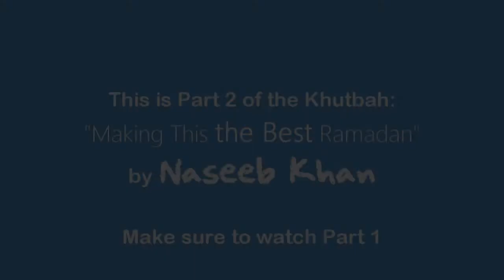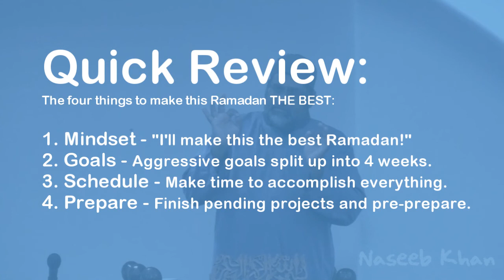(2 of 2) Making This the Best Ramadan - Naseeb Khan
The 2nd Part of the Khutbah by Naseeb Khan on how to make this Ramadan our best Ramadan ever.

In this part, we find out about the four things we need to make sure to have to make this our best Ramadan:

Mindset
Goals
Schedule
Preparation

Find out more detail in the video.